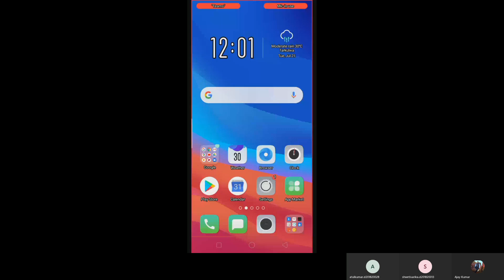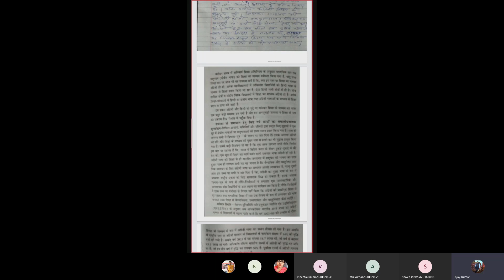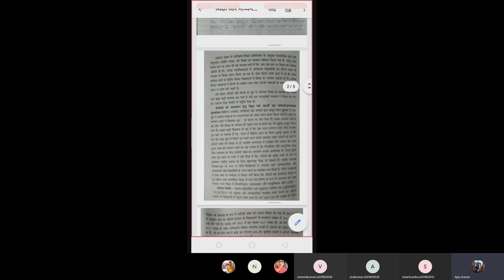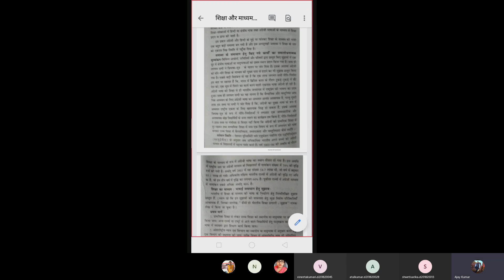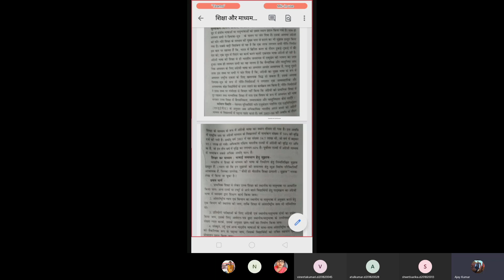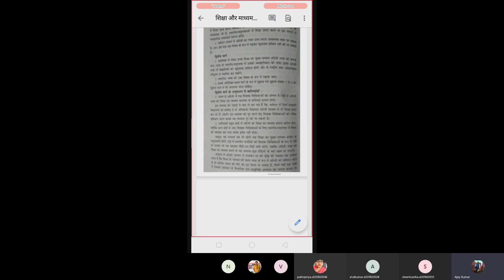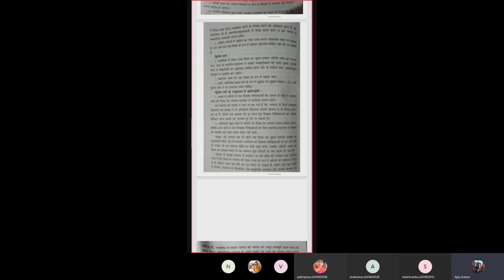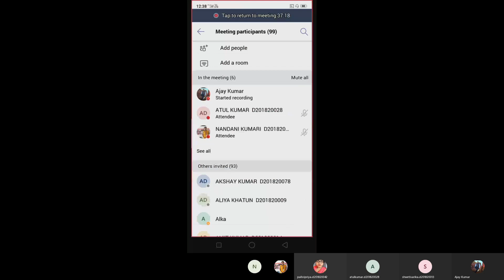शिक्षा एवं भाषा माध्यम I D.El.Ed I S-1 I Hindi I DSPS College I Motihari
Education and language medium

This is recording of online live class  for D.El.Ed.  student online classes buy Dr S P Singh College of Teacher Education.

1.
2.